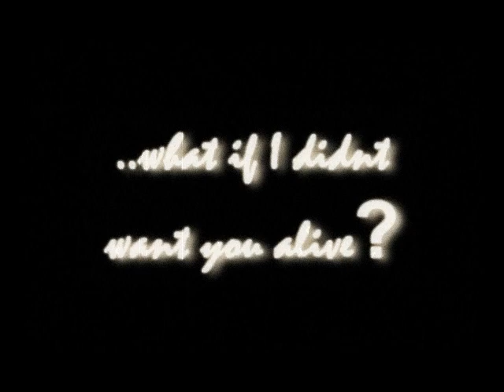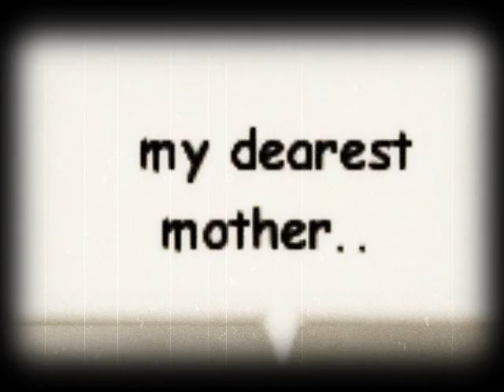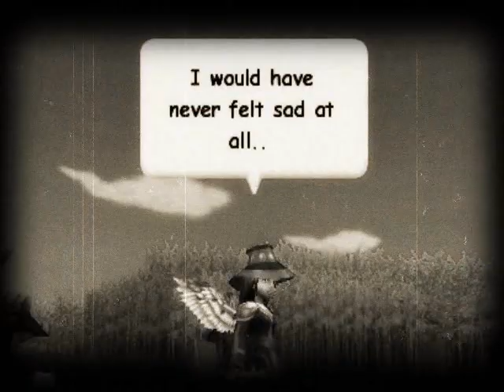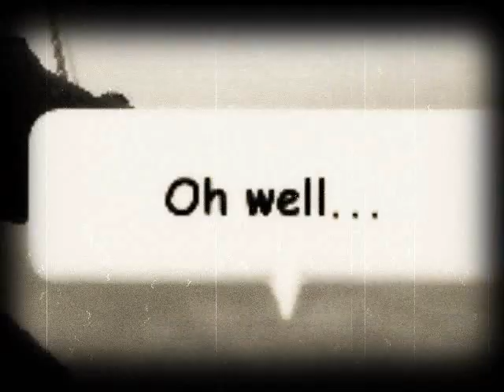Wizard101 Room of Angels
A Wizard101 Music Video
Song: Room of Angels
Artist: Silent Hill (Akira Yamoka)
Producer: Jenna (Ulamae)